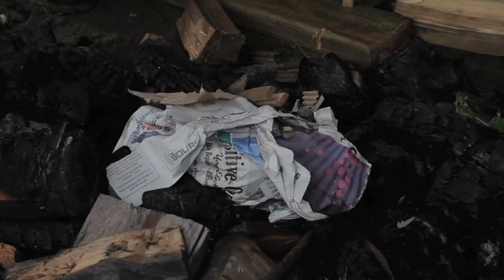Silver Fish - Gwa'sala-'Nakwaxda'xw Digital Storytelling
Created by John Sukow with help from Bliss Productions